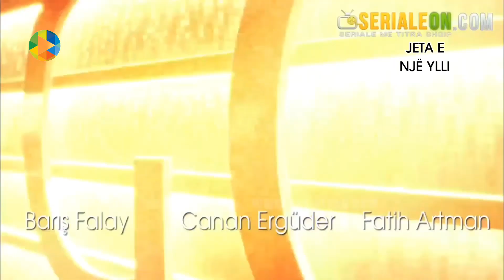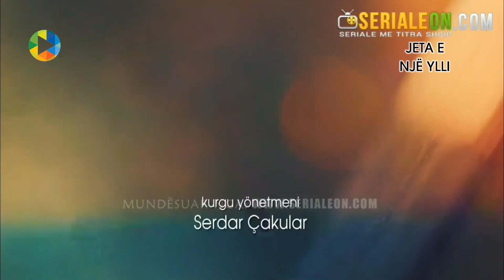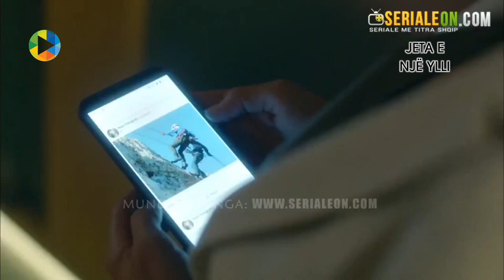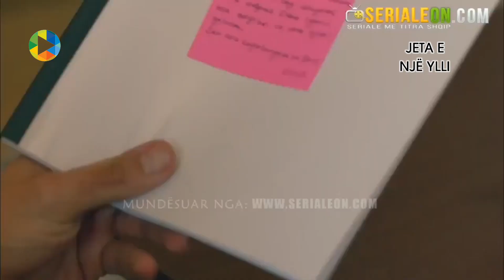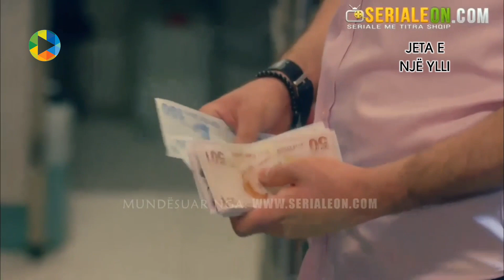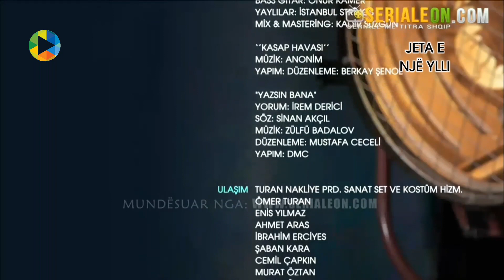Jeta e Një Ylli - Episodi 5 ME TITRA SHQIP | I PLOTË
Episodi i 5-të i serialit "Jeta e Një Ylli" ME TITRA SHQIP